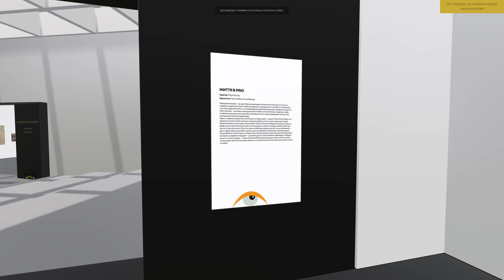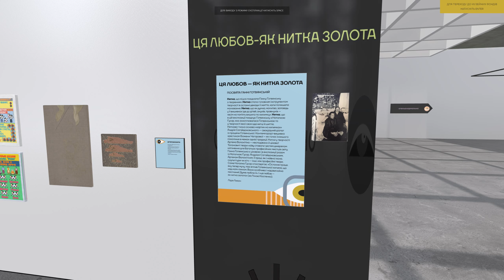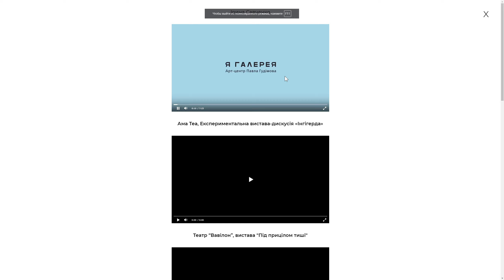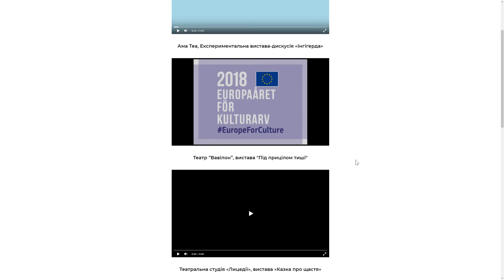наив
by NEZHINSKY